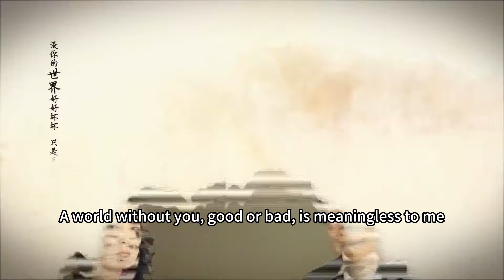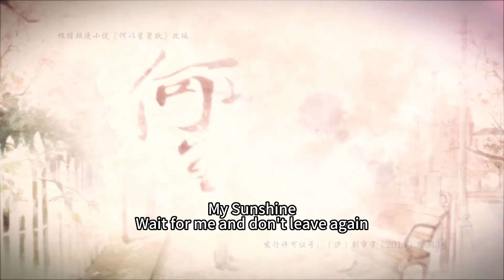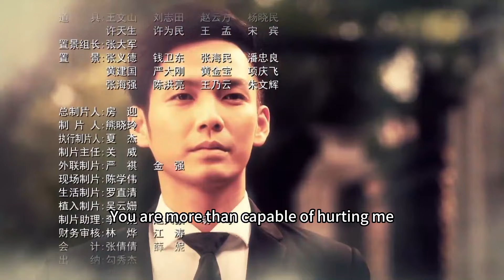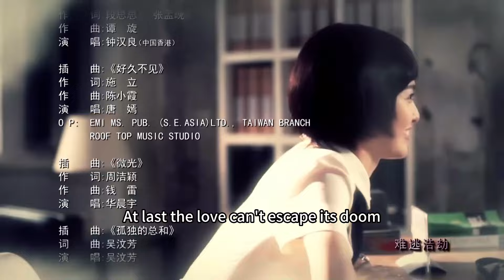[Romance] My Sunshine EP25 | Starring: Wallace Chung, Tang Yan | ENG SUB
►Episodes: 32eps×45’
►Cast: WallaceChung(ZhongHanliang), TiffanyTang(TangYan)

►Synopsis：
In their university days, Zhao Mosheng fell in love at first sight with law student He Yichen. Through various incidents where Mosheng "stalked" Yichen on campus, Mosheng's cheerful personality charmed Yichen, and they slowly became college sweethearts. When Yichen's foster sister, Yimei challenged Mosheng for Yichen's attention, Mosheng turned directly to Yichen for clarification, but did not expect to receive a cold response from him. Mistaking that Yichen and Yimei are a couple, Mosheng followed her father's arrangements and moved to the United States to continue her studies. Seven years later, Mosheng, who is now a professional photographer, returns to China, and coincidentally bumps into Yichen who has never forgotten her after all these years. Since the seven years they broke up, many people stand in the way of these star-crossed lovers: foster-sister Yimei; Mosheng's marriage in United States; the unrelentingly infatuated ex-husband Ying Hui; as well as the financial grudges between the couple's fathers. All these situations continue to affect the two former lovers, but instead, these misunderstandings and challenges give them a better comprehension of the love they have missed over the past seven years.